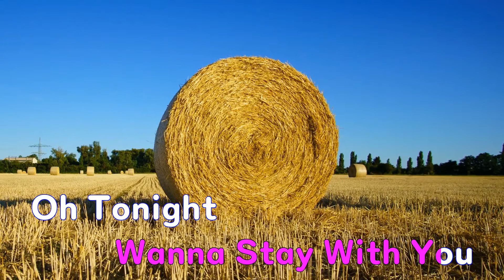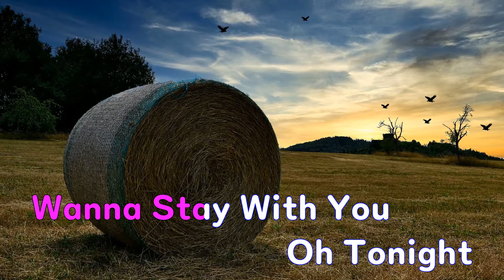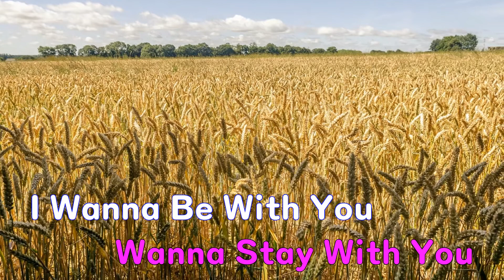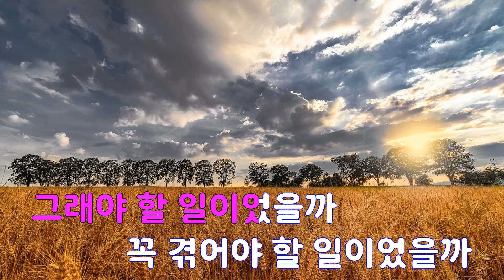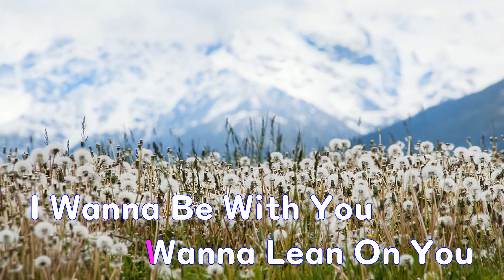[은성 반주기] TRACK 8 - 이소라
TRACK 8 - 이소라
작사 ː 이소라, 작곡 ː 이한철